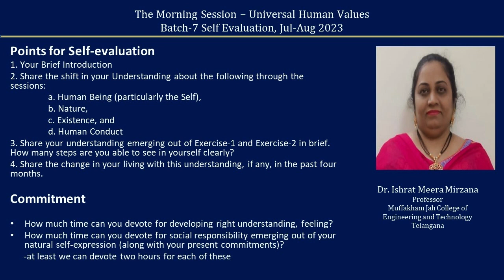Sharing English Ishrat ji 2023 08 13 MS Batch 7